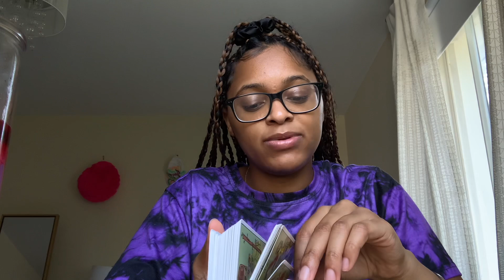ARIES NEXT 48 HRS🔮THIS PERSON HAS BEEN HIDING SOMETHING FROM YOU🤭👀🥰ITS BEEN A SECRET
Prices:
1 question/12 min = $25 (in depth with more tarot)
2 questions/16-20min = $40 (in depth with more more tarot)

                     Namaste 🙏🏽✨🔮🥰